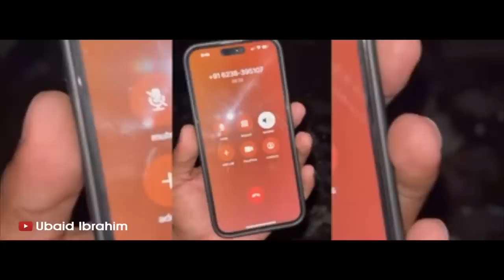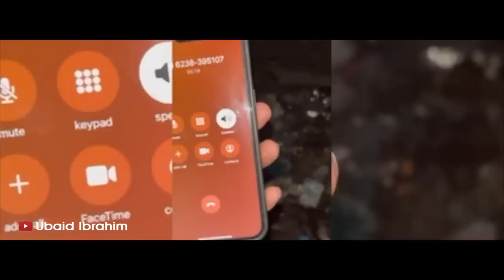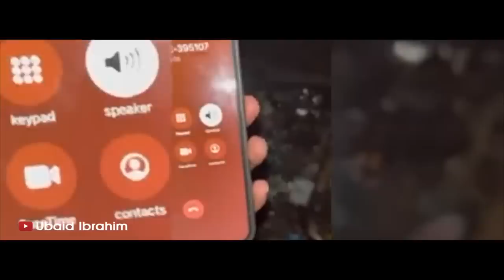രണ്ട്‌ പേരും തമ്മിൽ പൂര തല്ല് ! Troll Video | Secret Agent Vs Unni Mukundan Troll | Ubaid Ibrahim